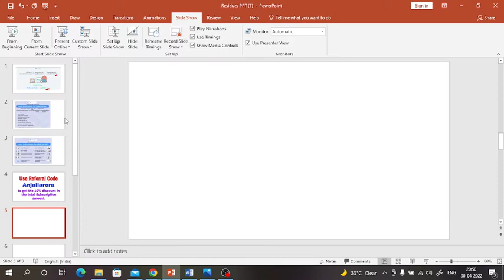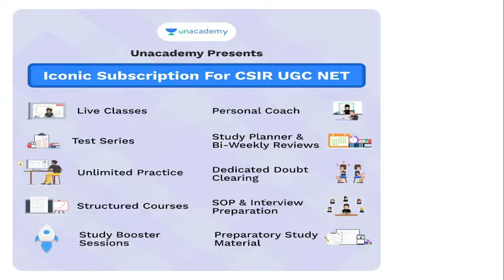Best Preparation Strategy To Score Good Marks With Few Days Preparation